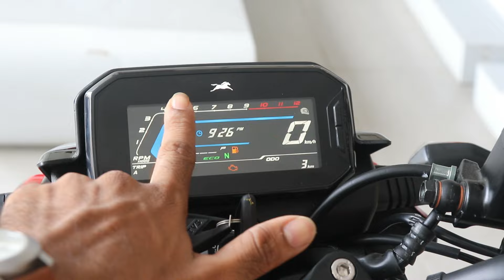Ye Dekho 2024 Ki New Launch TVS Raider 125 Marvel Edition Full Walkround Review | Iron Man Edition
2023 New Launch TVS Raider 125 Marvel Edition Full Walkround Review | Iron Man Edition🔥 Exhaust Note

Chin mount
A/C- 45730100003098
IFSC- BARB0MOWAXX

2023 tvs raider 125 bs6 full detailed review | price all new features mileage | exhaust sound colors,tvs raider 125 mileage,raider 125 on road price,raider 125 top speed,raider 125cc,Full Walkround Review | Iron Man Edition🔥 Exhaust Note,2023 New Launch TVS Raider 125 Marvel Edition Full,raider 125 marvel,raider 125 marvel edition,raider 125 iron man edition